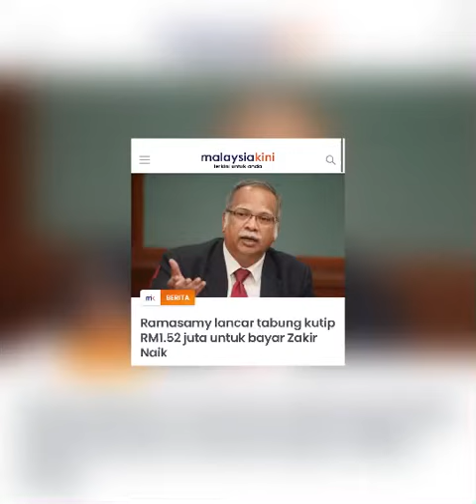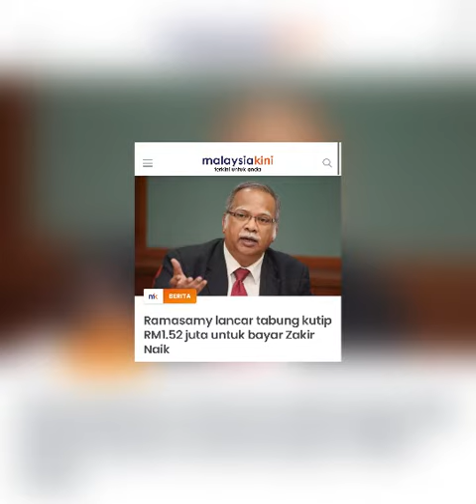Ramasamy Minta Derma 1.5Juta Bayar Zakir Naik